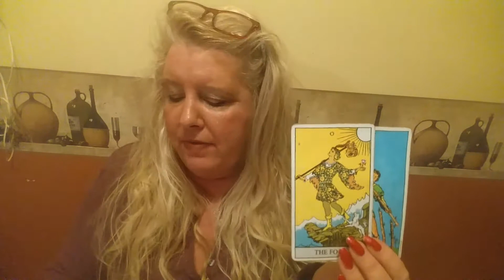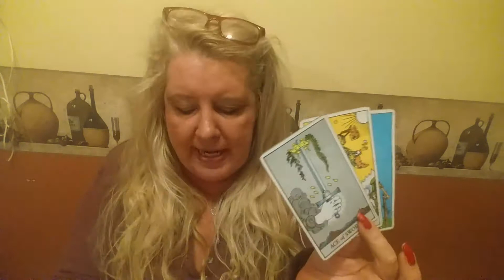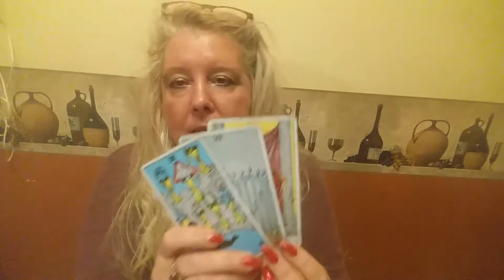VIRGO Psychic Tarot Reading for the month of March 2017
A general reading for Virgo for the month of March 2017.  For personal psychic readings please contact Jackie directly on her